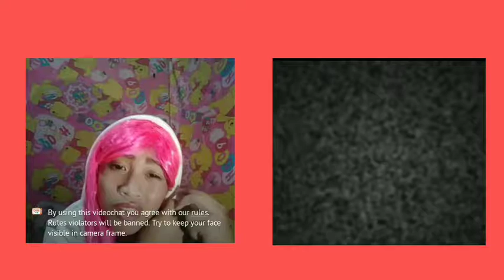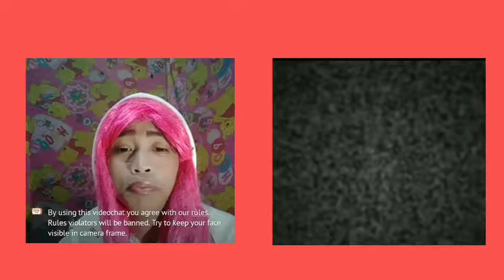Naghanap ng jowa sa OME TV | Part 3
Part 2 nang paghahanap ng jowa ni pinky, Bakit kaya siya nairita at umiyak, ano ang reason sa tatlong lalaki na nakilala niya. Malalaman niyo sa video na ito.

Ang video na ito ay katuwaan lang kaya wag mong seseryosuhin kasi baka masaktan ka lang hahahaha